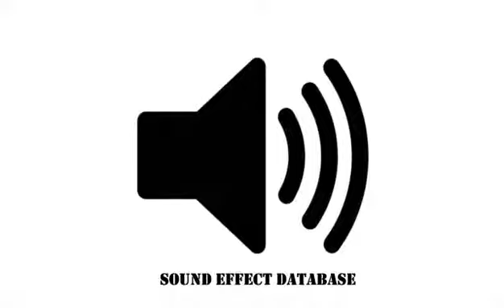Metal Slam Sound Effect